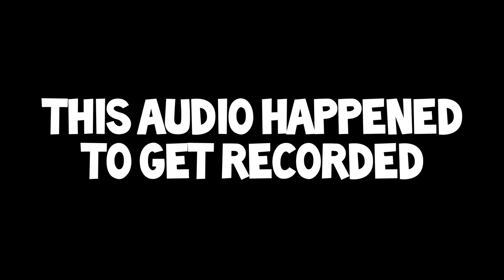War Thunder : Not one of my finest moments...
Just my luck that someone happened to be recording.